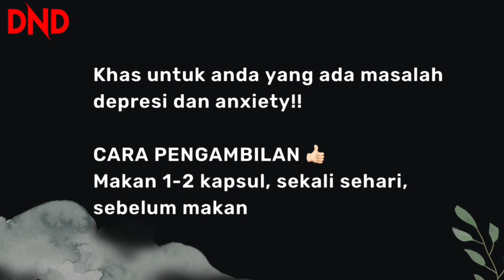DND 6 CARA LAWAN ANXIETY ATTACK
6 Cara Lawan Anxiety Attack

1. Jangan malu berjumpa dengan Psikologi
2. Sentiasa mengamalkan diet seimbang
3. Melibatkan diri dengan aktiviti yang sihat
4. Ada teman berbual/ berkongsi masalah
5. Cuba untuk 'stop overthinking'
6. Sentiasa dekatkan diri dengan Tuhan

Jangan bimbang..

DND Moringa Plus membantu untuk mengatasi masalah anxiety/ kemurungan dan bertindak sebagai brain booster

DND MORINGA PLUS dikenali sebagai Super Duper Food

Dzul Bahri DND Elite